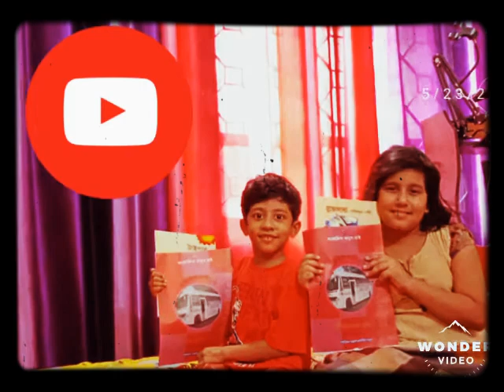Spriha Mehrab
Photo slides